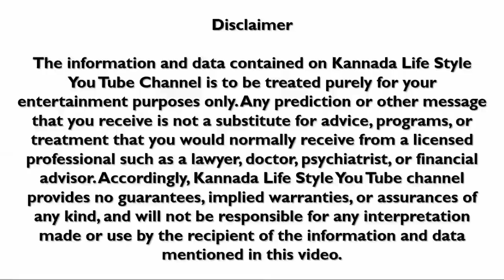Dina Bhavishya 25 february 2022 | Rashi Bhavishya | Daily Horoscope | daily Astrology in Kannada